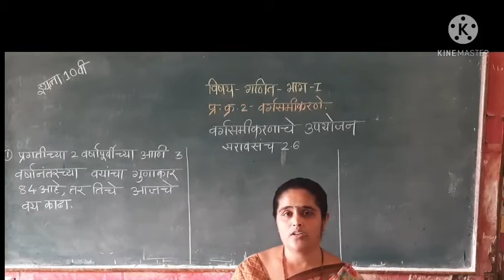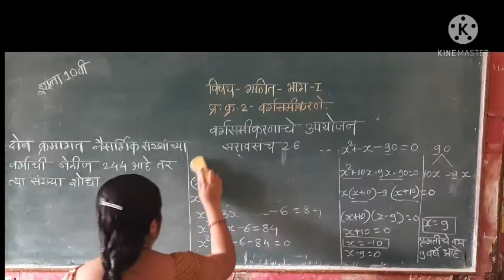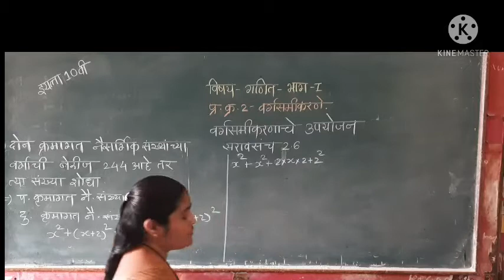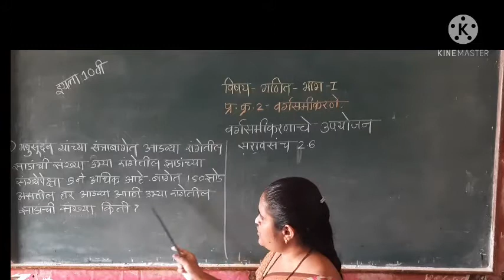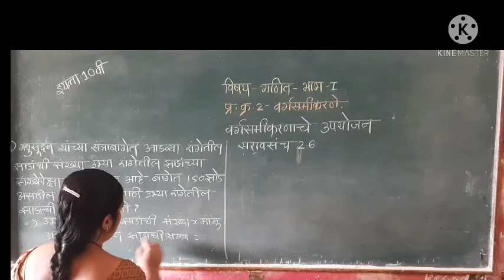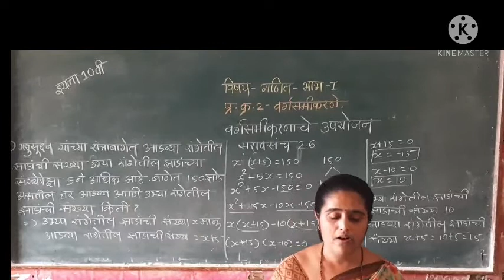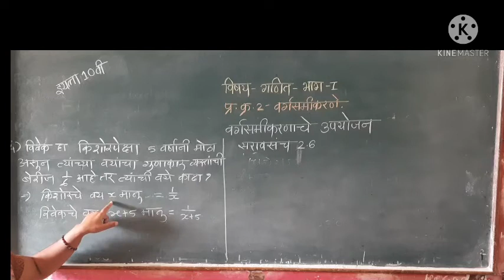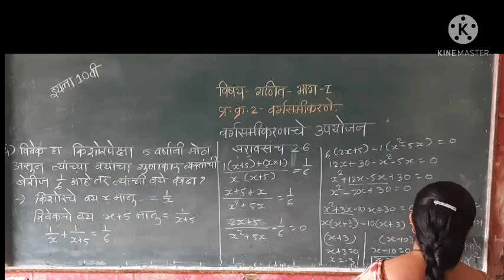इ .10 वी , विषय -गणित , भाग - 1 , प्र .क्र. 2 वर्गसमीकरणे , उपघटक - वर्गसमीकरणाचे उपयोजन .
निर्मिती - सौ. आर .के . चौगुले .